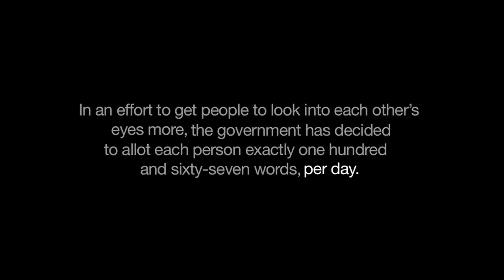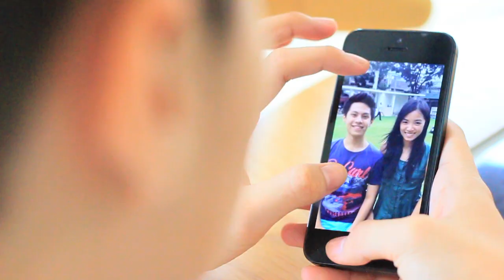The Quiet World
If there was a limit to how many words you could speak in a day, would you put them to good use?

Starring Aaron King & Mae Mae Gonzales

Based on "The Quiet World" by Jeffrey McDaniel
Shot & Edited by Nikko Banzon